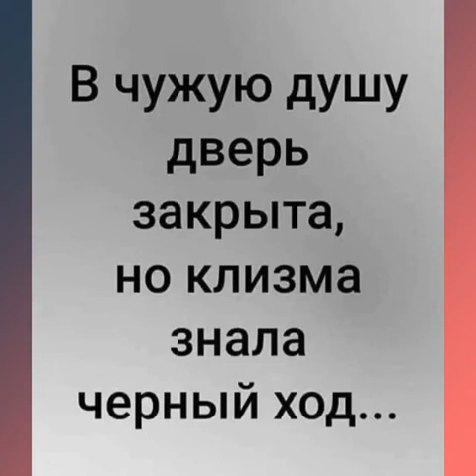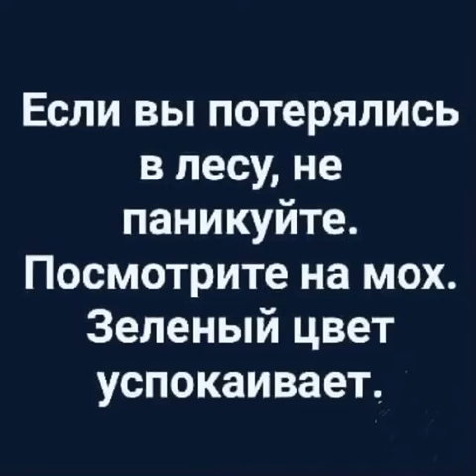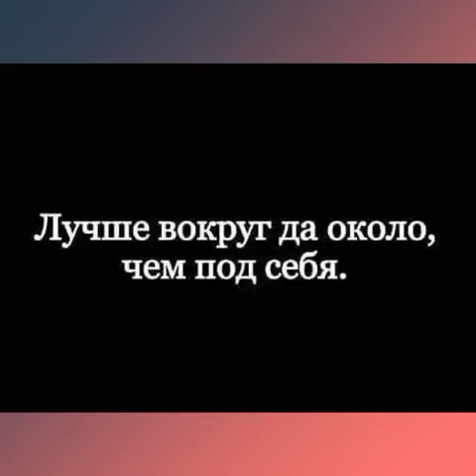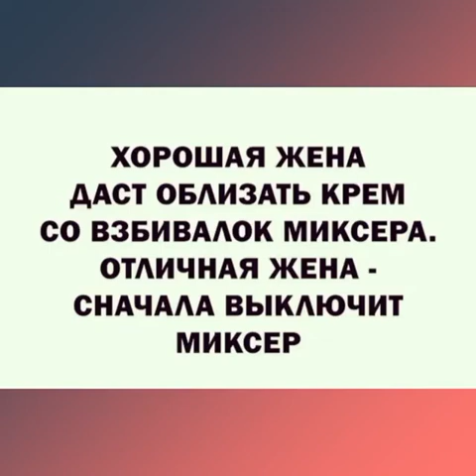21 октября 2023 г.